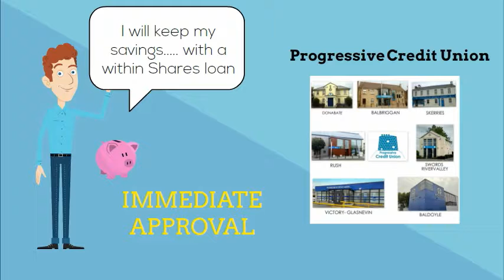Within Share loans 2018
Don't lose all your hard earned savings, avail of a within shares loan